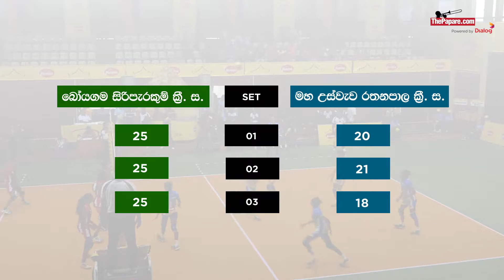Highlights - Siri Parakum SC v Rathanapala SC - Novices Women's Final (2017 Munchee Volleyball)